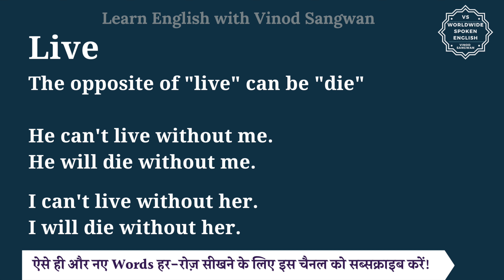Live ka opposite word kya hota hai | opposite of Live in English and hindi | antonym of Live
In this video you will learn opposite word of Live with few example sentences.

Let’s learn Meaning and opposite word of Live in detail.

The opposite of ""live"" can be ""die""

He can't live without me.
He will die without me.

I will die without her.